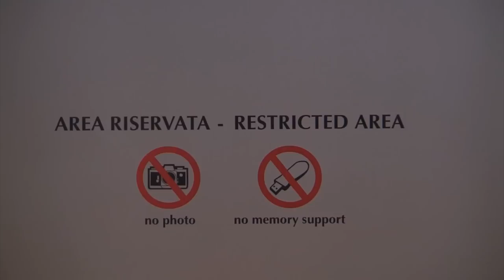Peugeot Castagna 508 RXH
The Peugeot 508 RXH Castagna is a tailor-made interpretation of the Lion's top of the range model prepared by the Milanese Coachbuilder Castagna.
The creation of this unique model is the synthesis resulting from the combined perspectives of the two brands.